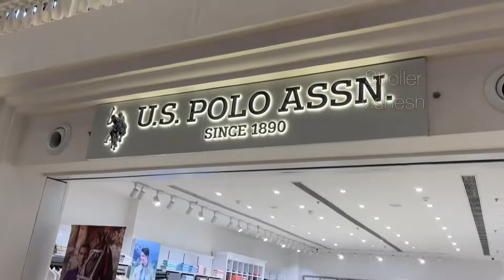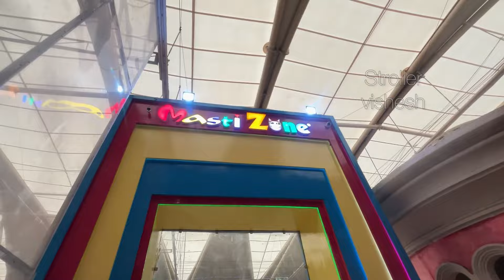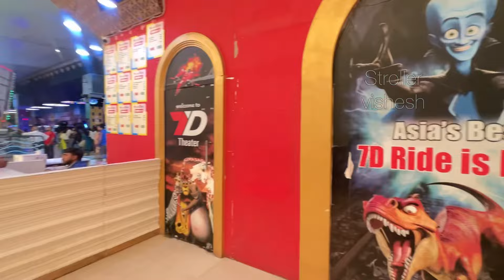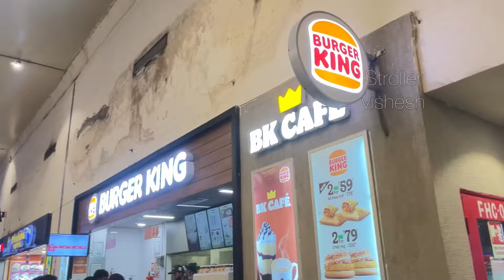Vanice mall greater nodia | grand vanice moll Noida /Grand vanice mall Greater Noida full tour +info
Grand venice mall noida, grand venice mall greater noida, venice mall greater noida, also known as TGV Mall, is an Italian-themed shopping mall in Greater Noida, Uttar Pradesh, India. It covers 947,000 square feet and is decorated with replicas of roman statues and venetian buildings, and has two canals with gondola rides for visitors. The mall has 258 stores representing Indian and international chains and brands. It also includes a food court, Mastiii Zone entertainment area with features such as a snow theme park (Snow Mastiii), five iron golf, zip line ride, VR games, trampoline park, adventure park, a bowling alley, cricket lanes, 7D cinema, horror house and a Cinépolis multiplex cinema. The Grand Venice Mall is located in Plot No SH3, Site IV, Greater Noida, adjacent to Pari Chowk metro station.

In this video, i have shared all information related to grand venice mall noida location, grand venice mall greater noida nearest metro station, timings, parking, grand venice mall noida activities, grand venice mall noida, grand venice mall noida game zone, grand venice mall noida snow masti ticket price, grand venice mall noida boating also taken you on a tour of grand venice mall noida grand venice mall greater noida, so make sure to watch this video till the end to know everything.

Location:- The Grand Venice Mall
द ग्रैंड वेनिस मॉल
Plot No SH3, Site IV, near Pari Chowk, Greater Noida, Uttar Pradesh 201308

Places to visit in greater noida
ग्रैंड वेनिस मॉल नोएडा व्लॉग ग्रैंड वेनिस मॉल ग्रेटर नोएडा
ग्रांड वेनिस मॉल नोएडा स्नो मस्ती
ग्रैंड वेनिस मॉल नोएडा निकटतम मेट्रो स्टेशन
ग्रांड वेनिस मॉल नोएडा बोटिंग गोंडोला